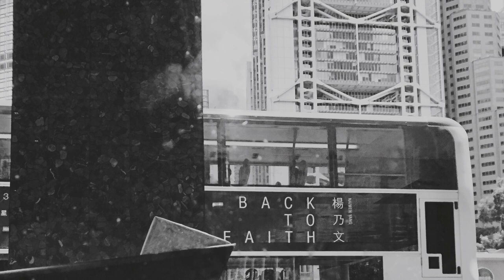HSBC匯豐銀行 電話接線歌曲 Telephone Hotline Soundtrack